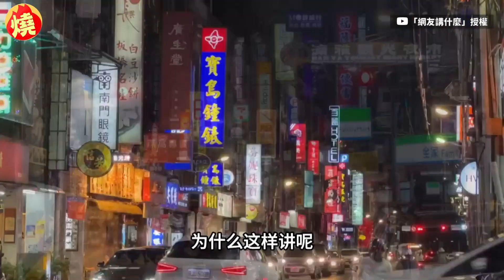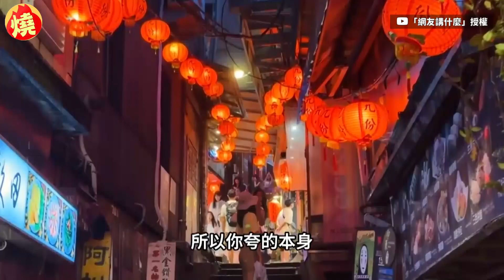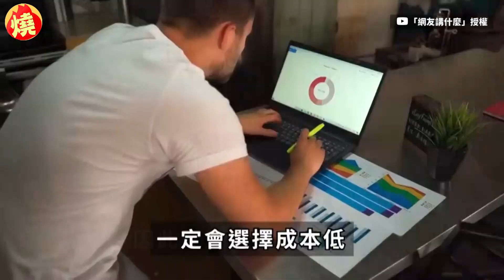離開中國就開始誇台灣？大馬女譬喻情侶關係 網諷：經不起批評的國家－全民話燒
&nbsp;影音中心／鍾如婷報導

台灣與中國雖然在膚色、長相、語言、文字都極為相似，但在法律、政治、國家分為卻有著極大的不同，現今網路發達的時代，也時常能在社群平台上看到誇獎台灣的聲音，但卻鮮少見到誇讚中國的評論，亦有人對於「中國人離開中國就開始誇獎台灣」的情形分析，最近時常分享時事的YouTuber Korea mui，也用情侶關係來譬喻台灣和中國的不同思想，讓不少網友深有感觸並表示：「經不起批評的國家，只能原地踏步！」原創作連結：